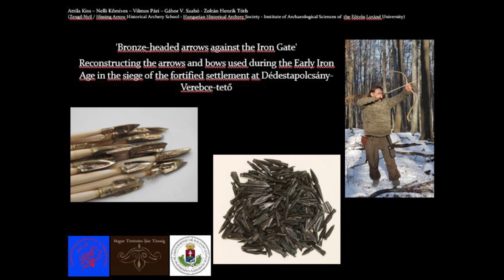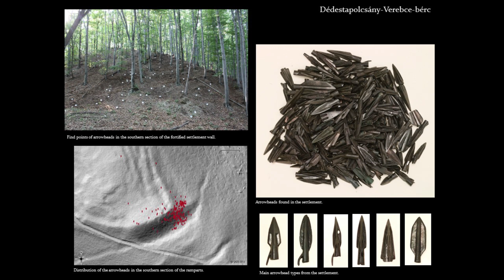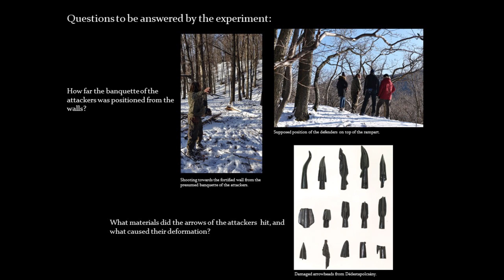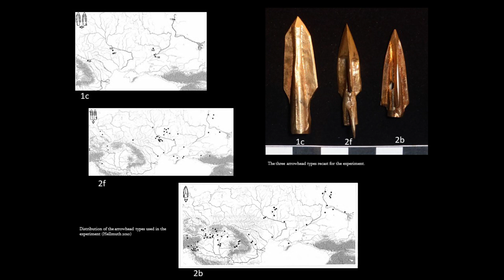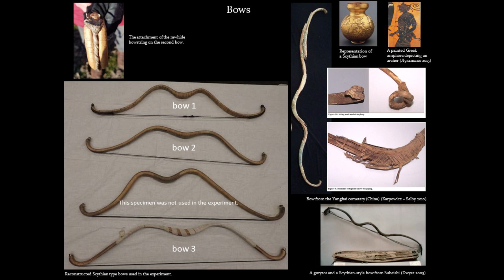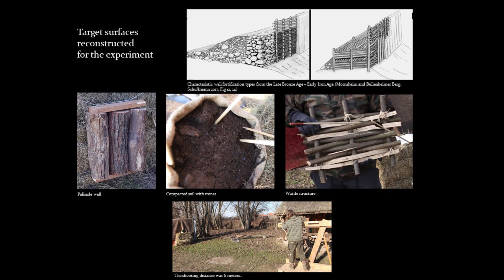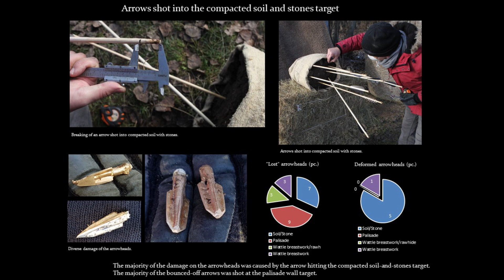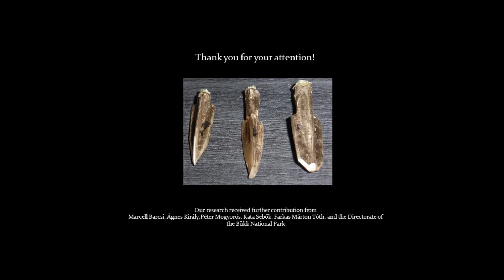Bronze Arrowheads vs the Iron Gate - Testing Early Scythian Archery Gear used in an Ancient Siege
Gábor V. Szabó (1) and the Hungarian Historical Archery Society (2)
1 Eötvös Lóránd University, Department Archaeology of Prehistoric and Early Times (Hungary)

One of north-eastern Hungary’s most extensive prehistoric archaeological sites, a fortified settlement on the hilltop of Dédestapolcsány-Verebce-bérc in the Bükk Mountains enchanted several generations of archaeologists. As the most surprising result of the past researches, 234 characteristic early Scythian period (9th–8th century B.C.) bronze arrowheads were found at the so-called "Iron Gate" fortification that protects the settlement from the south. The concentration of the arrowheads clearly indicates that the settlement was attacked. A tower or bastion may have stood on the rampart here and the task of the archers was to capture this or keep the defenders occupied. A significant portion of the arrowheads were damaged or broken, indicating that they struck a hard surface - constructed of wood or from a combined wood/stone technique - with great force. They may have bounced off this or stuck into it, and as the structure fell into ruin, erosion brought them down to the slope below the ramparts and into the ditch. In our experiment we tested replicas of the excavated arrowheads shot with composite Scythian bows on targets representing the possible wooden/stone fortification structure. We compared the damaged replicas with the archaeological finds and examined them using archaeometrical methods to shed light on the circumstances of the early Iron Age siege.